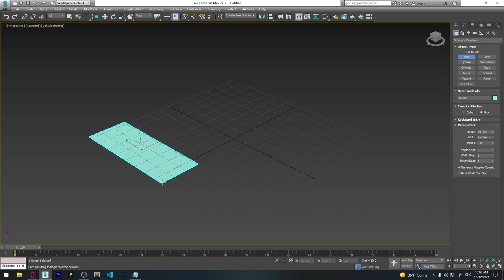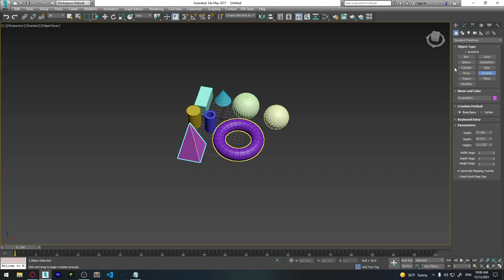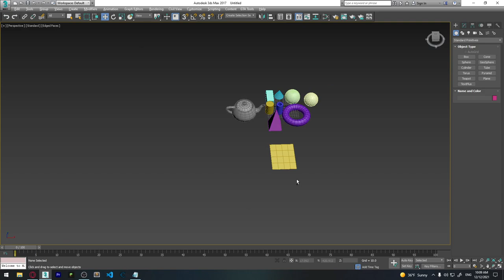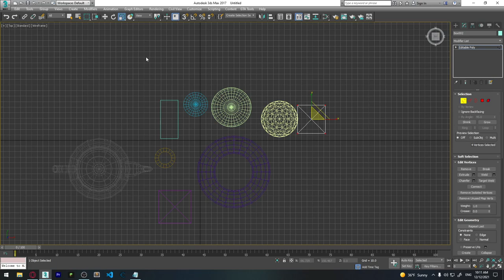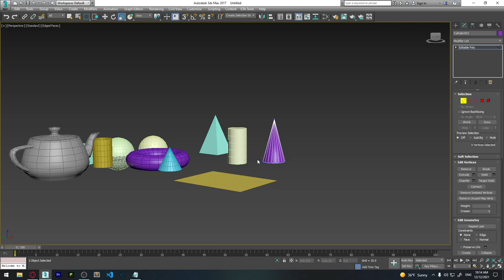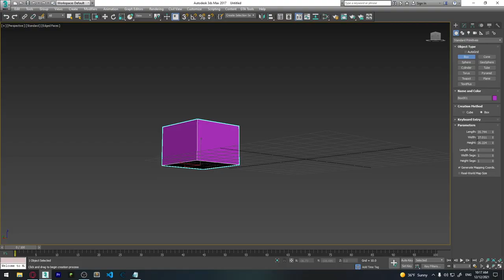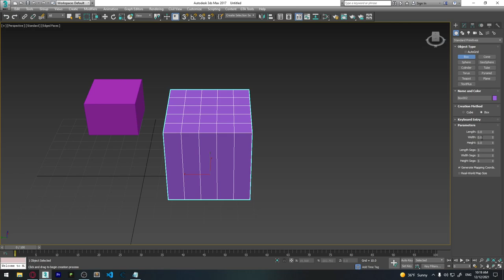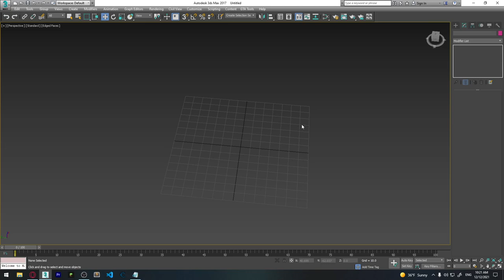3Ds Max ვიდეოგაკვეთილი #2 - Object-ები | Standard Primitives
ამ ვიდეოში ავხსნი როგორ იქმნება სტანდარტული მოდელები და რომლებია ჩვენთვის გამოსადეგარი მომავალი ვიდეოგაკვეთილებისთვის...

3Ds Max ვიდეოგაკვეთილი #2 - Object-ები | Standard Primitives